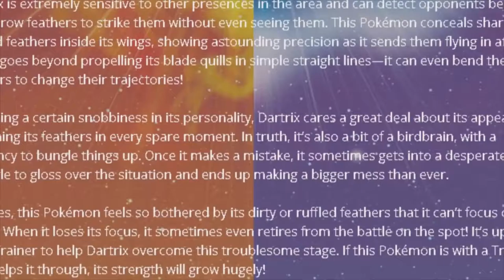Mattwo’s Random Analysis Briefs - Dartrix Doesn't Commit Suicide!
This one was kind of rushed but it didn't really require a lot of work to begin with and was later than I would have preferred...